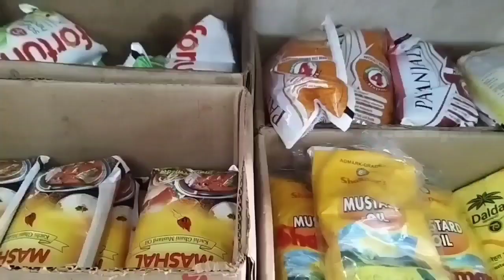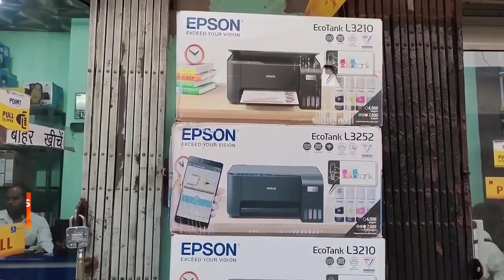मधुपुर में चला अतिक्रमण हटाओ अभियान !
jharkhand madhupur NagarParishad municipal Atikraman GandhiChowk ThanaRoad deoghar मधुपुर में चला अतिक्रमण हटाओ अभियान ! ‎@thewajood